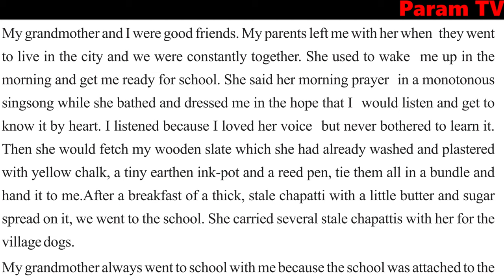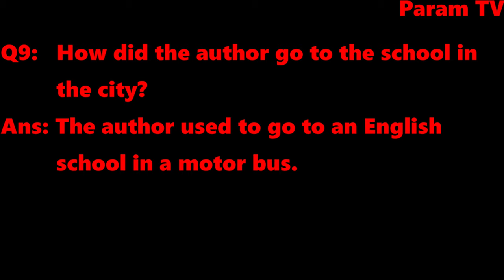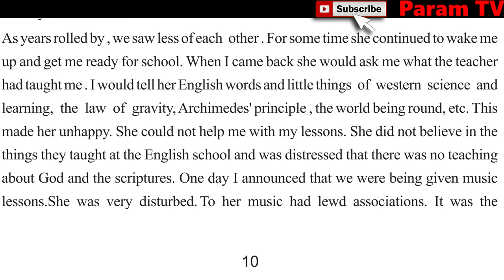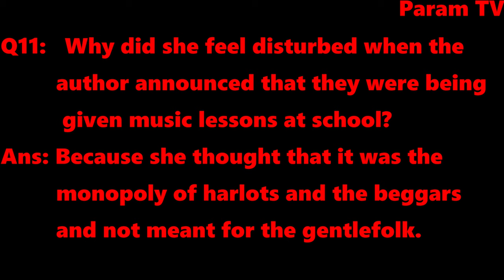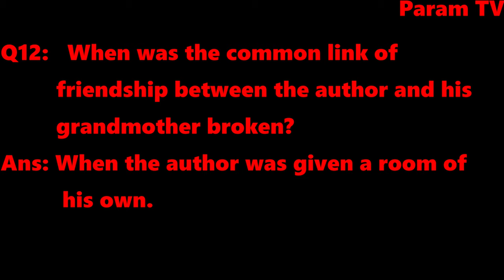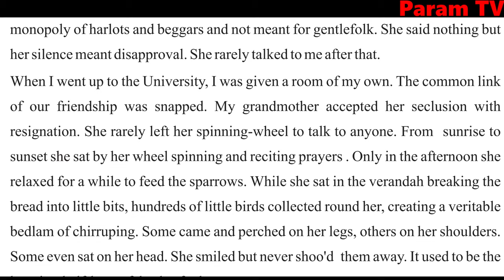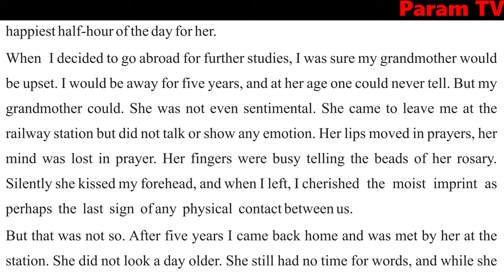Portrait Of A Lady, Class 11, Part 2, Lesson with Related Questions And Answers, PSEB, CBSE, NCERT